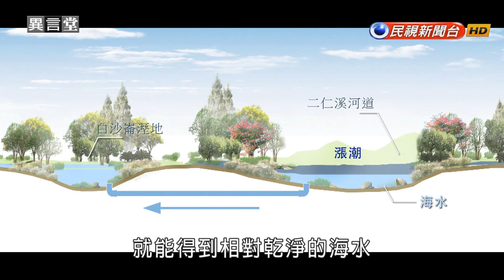【民視異言堂】二仁溪 斷開廢五金 2019.05.25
【二仁溪 斷開廢五金】
位在台南高雄交界的 二仁溪 ，在1970年代之後曾經臭名遠播，甚至有「 台灣黑龍江 」的名號，因為鄰近的灣裡、茄萣，當時是廢五金工業的重鎮，溪水長年遭到嚴重汙染，總是又濁又黑。直到2001年，政府開始大動作拆除非法業者的廠房、清理沿岸有毒廢棄物，環保團體也配合大力淨灘、復育濕地、推廣生態教育。十多年來，好不容易改變了二仁溪的風貌，但沒想到，最近環保團體發現，有多達至少一萬噸的電子廢棄零件竟然還藏在岸邊，每天隨著潮汐起落，持續釋放有毒物質！將近二十年了，究竟為什麼溪邊的電子廢棄物遲遲無法清除完畢？對生態威脅又有多嚴重呢？